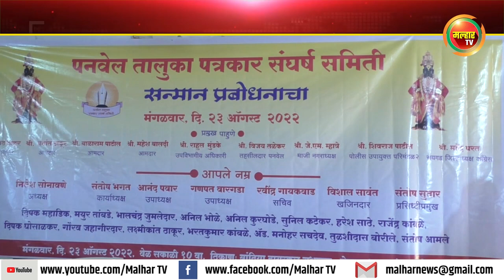पनवेल तालुका पत्रकार संघर्ष समितीच्या वतीने प्रबोधनकारांचा सन्मान !